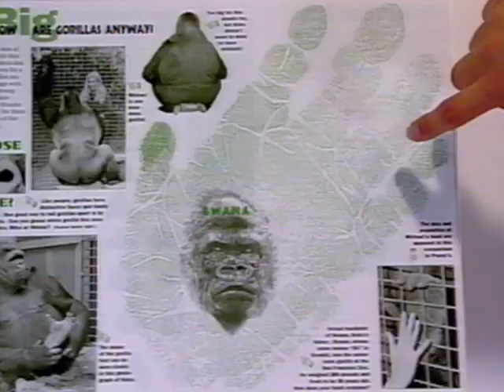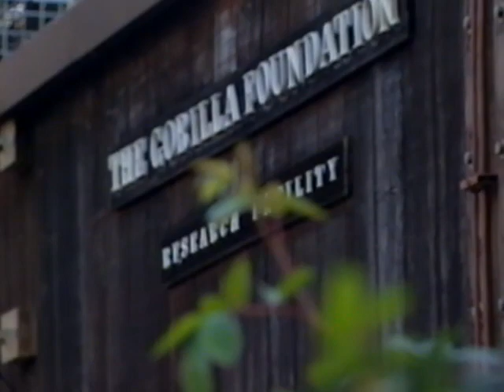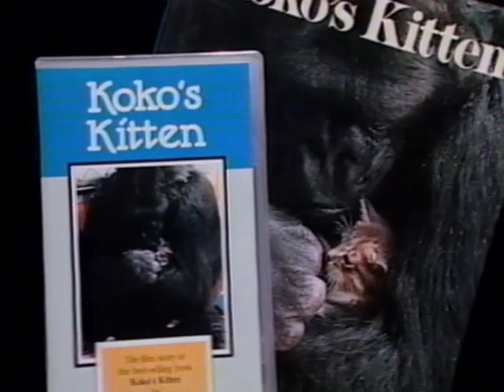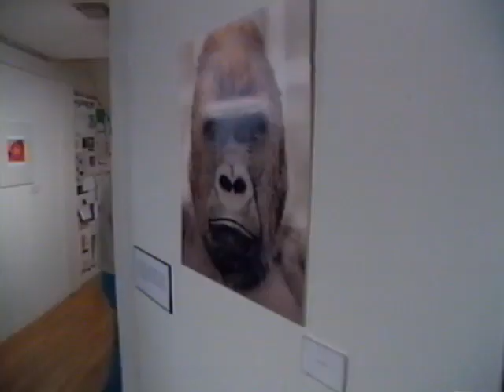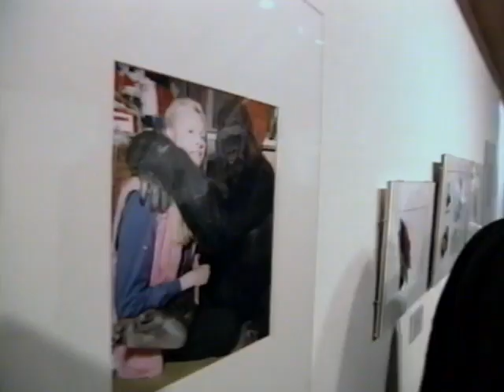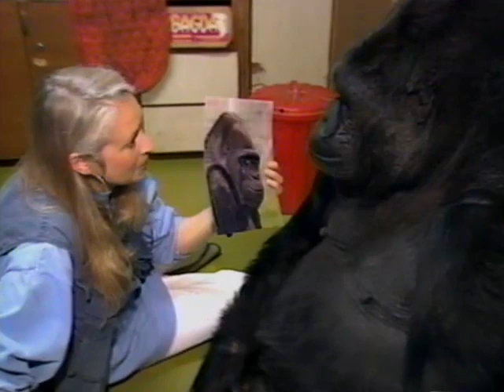A Conversation With Koko 1999 VHS